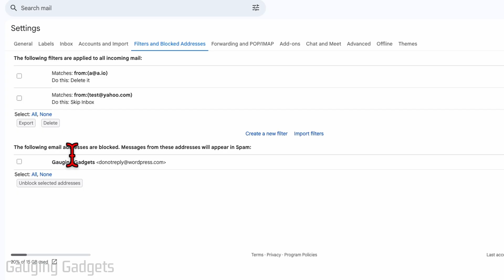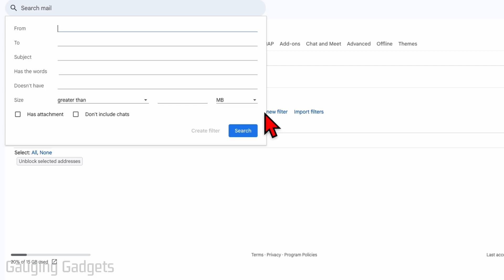How to Block an Email Address in Gmail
In this tutorial, I’ll show you how to stop unwanted emails by blocking specific senders in Gmail on desktop PC & Laptop, so their messages automatically go to spam. This means you can clean up your inbox, reduce distractions, and keep your Gmail account organized and secure.